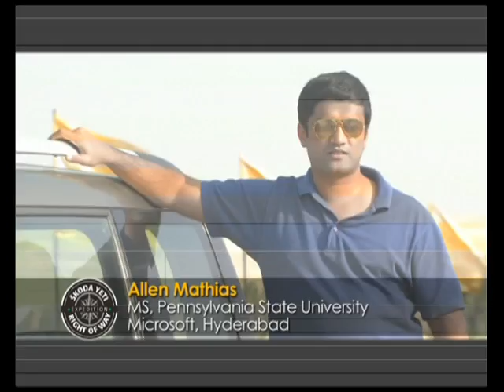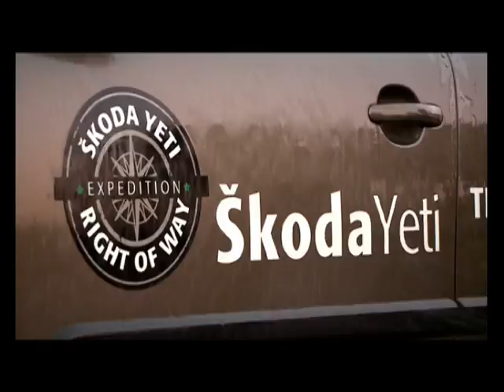SKODA Yeti Right of Way Expedition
Witness the adventurous journey of the SKODA Yeti on rough terrains in the Right of Way Expedition (ROWE) in association with National Geographic Channel. Experience the comfort and luxury of the SKODA Yeti as the expedition went through Gir (Gujarat), Siana (Rajasthan), Jaisalmer (Rajasthan), Kanha (Madhya Pradesh) and Corbett Tiger Reserve (Uttarakhand).